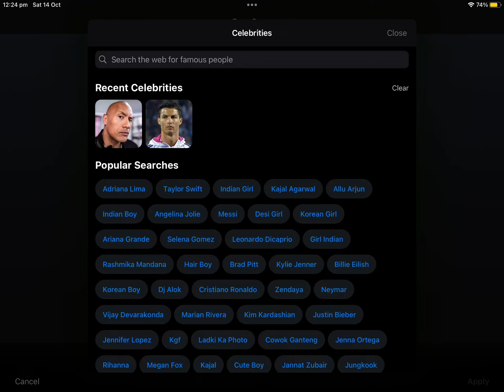The goat of soccer#soccer